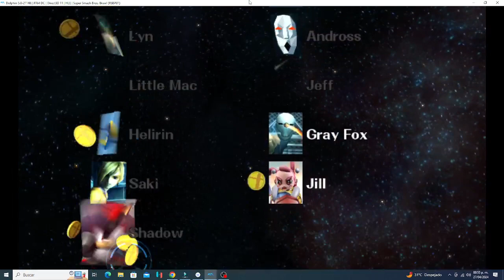Super Smash Bros Brawl - Classic Mode - Pikachu